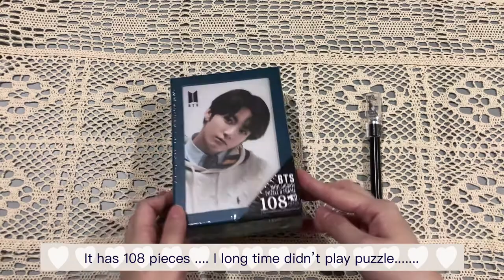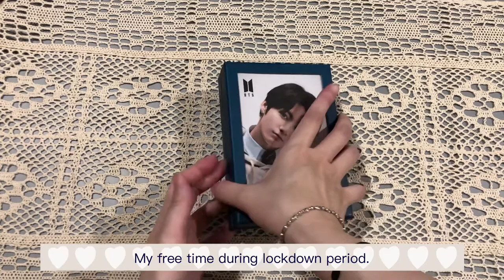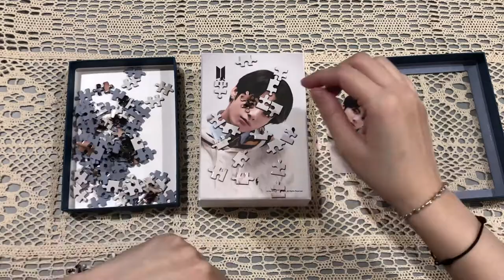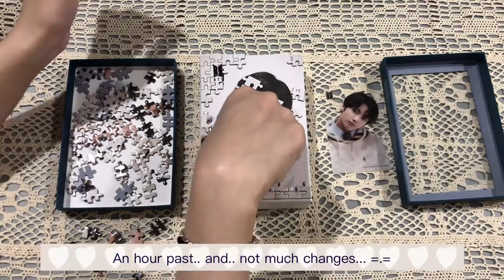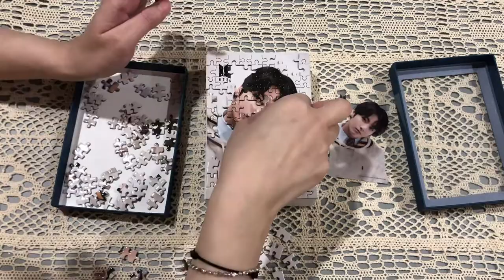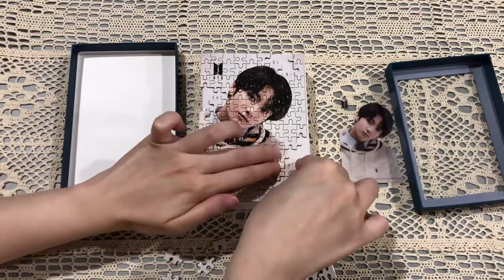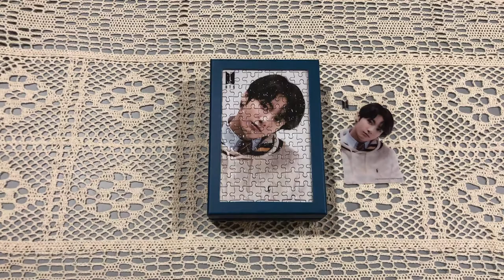[UNBOXING] BTS JUNGKOOK MINI JIGSAW PUZZLE FROM WEVERSE!!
Today I'm going to play a mini puzzle from Weverse. I find it so cute!! I have got myself JungKook mini puzzle! I can't wait to show you guys!!! Let's get it !

If you like my video please subscribe to my channel and don’t forget to give this video a big thumbs up 👍💜(your support is my biggest encouragement and keep me going.)

Love you guys! 💜💜💜 I PURPLE YOU 💜💜💜